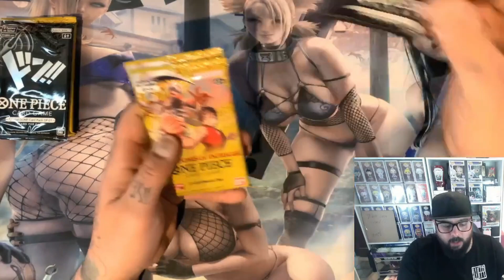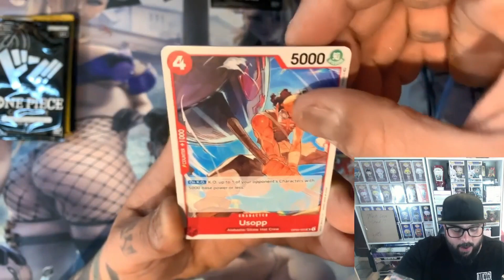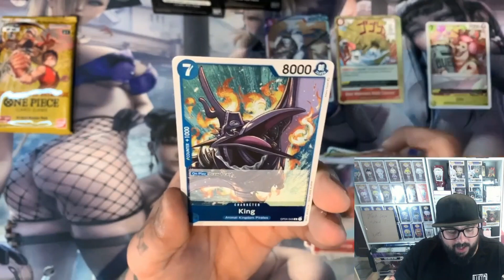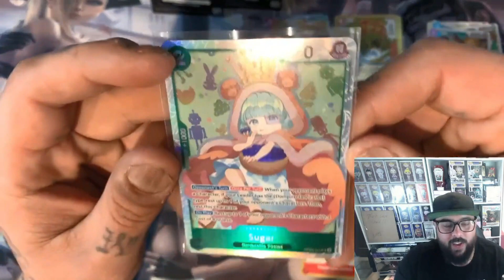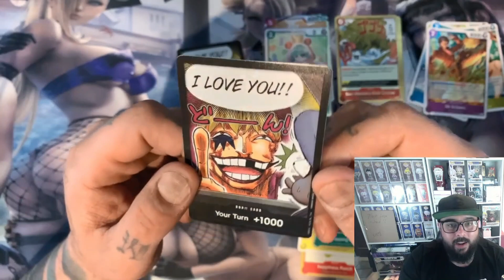Another DP01 Opening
💥💥Support The Livestream and Channel!!💥💥

Want To Send The Shed Some Mail
P.O.Box 614
Moonee Ponds, VIC,
3039, Australia